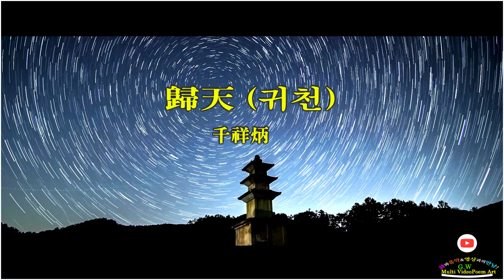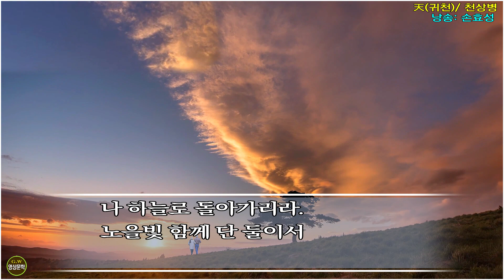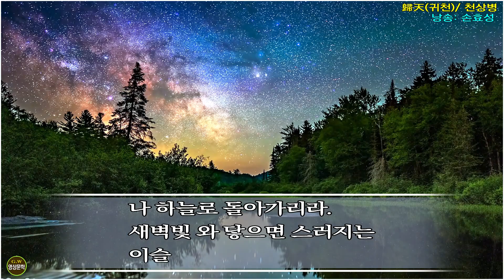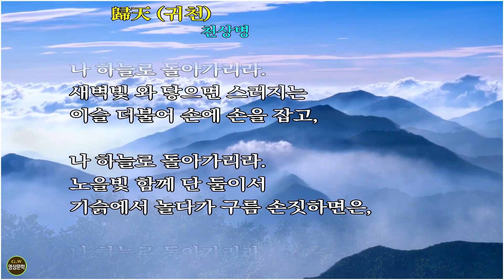[영상문학]-- 歸天 (귀천)/ 천상병 (낭송: 손효성)